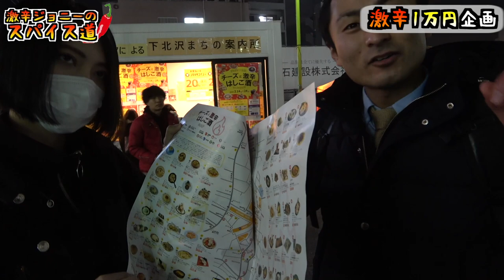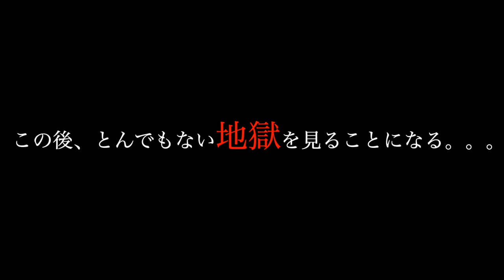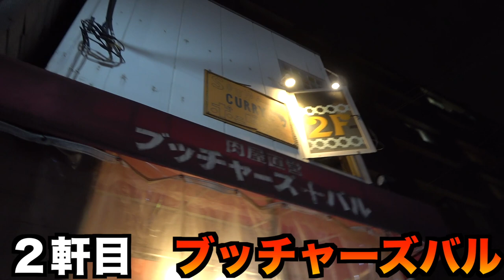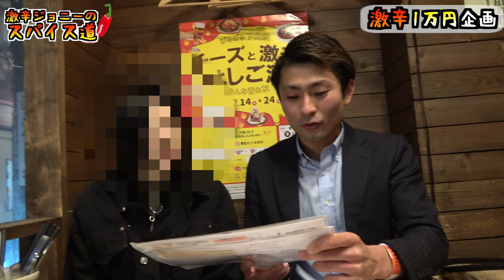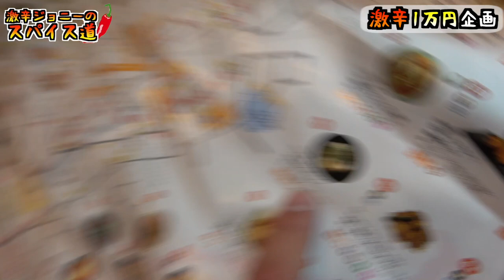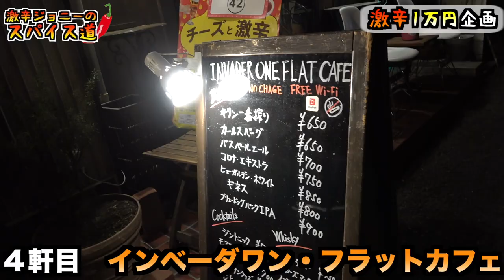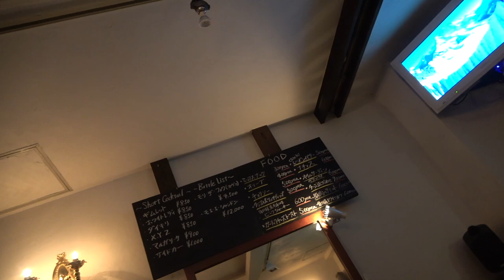いもきちと激辛料理1万円分食べきるまで帰れまてん！！【下北激辛はしご酒】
【いもきちtwitter】

【今回のお店】
１軒目　居酒屋　一心
２軒目　ブッチャーズ　バル
３軒目　シモキタシュリンプ
４軒目　インベーダーワン　フラットカフェ